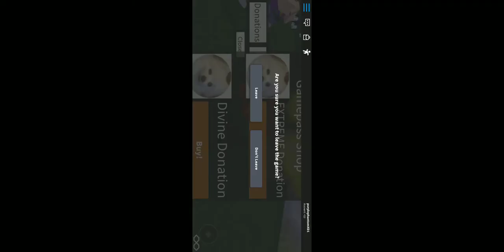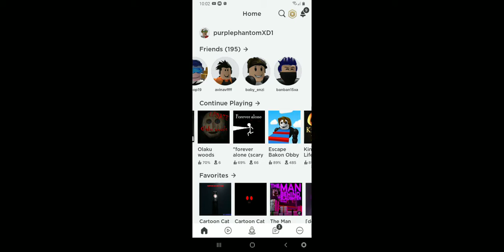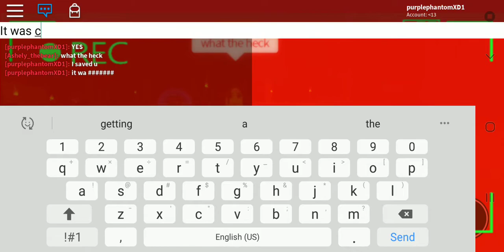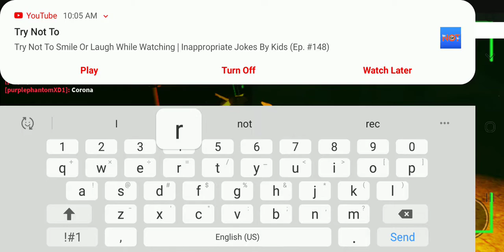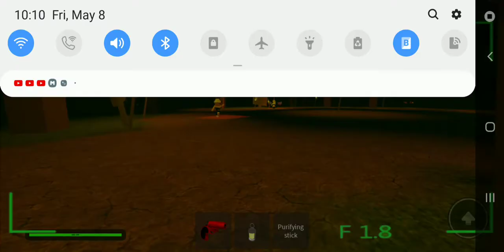R.I.P gabe the dog and and a scary game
Today I am playing gabe the dog and a horror game.